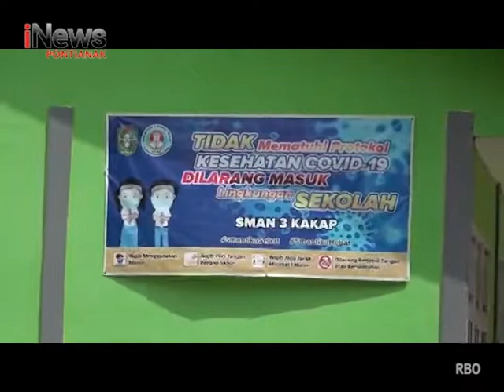Penggencaran Vaksinasi, Langkah Polri Percepat Capaian - iNews Kalbar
Program : iNews Kalbar
Lokasi : Kabupaten Kubu Raya
Tanggal Tayang : 13 Januari 2022